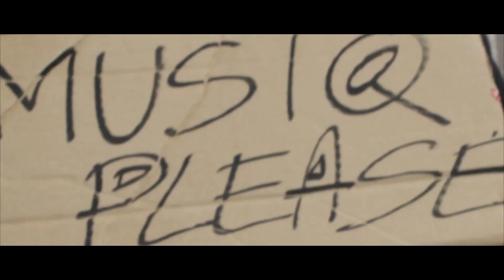Musiq Please - LA VIEILLE ECOLE " Limité Mon Gars " ( Homworkz / Alarach'Film )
HOMWORKZ.BANDCAMP.COM

Clip produit par ALARACH' FILM.
Réalisé par Alexandre Lenis et Mansour El Bouzidi.

HOMWORKZ LABEL Présente
MUSIQ PLEASE. ( Homworkz Selec'tape 2002/2012 )
25 Titres Hip Hop perdus dans la Soul, le Jazz, l' Electro, le Reggae, le Beatbox ...

EN Téléchargement GRATUIT
sur HOMWORKZ.BANDCAMP.COM